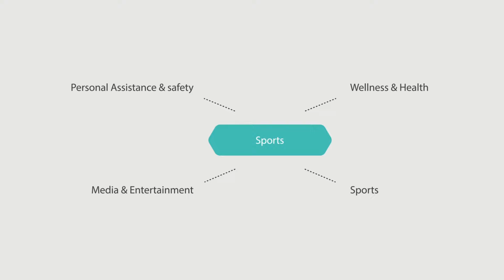Smartwatch Market is Growing Rapidly Due to the High Adoption Rate of Smartphone Around the World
Global Smartwatch market is majorly driven by the high adoption rate of smartphone. From past couple of years, this product is growing rapidly as most of the people are turning himself towards smartwatches for various purpose.

 But the price and Privacy, Security and cost of the product are some factors which may hamper the market growth on the global level.
Growing economy and increasing standard of living and increasing interest towards the fancy lifestyle is also helping the market to grow.
For the purpose of this study, Market Research Future has segmented the market of Smart Watch into operating system and applications. The operating system includes- android wear, Tizen, Linux and others whereas the various applications has been identified as- personal assistance & safety, health / wellness, media and entertainment, sports, communication and others.